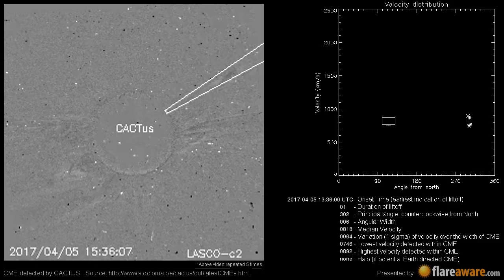A Non Earth directed CME at 2017-04-05 13:36:00 UTC